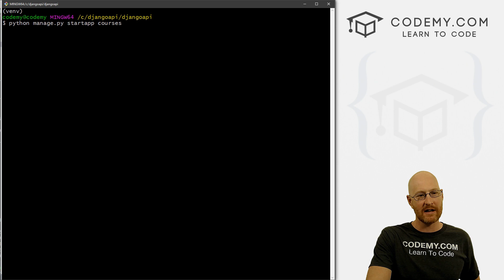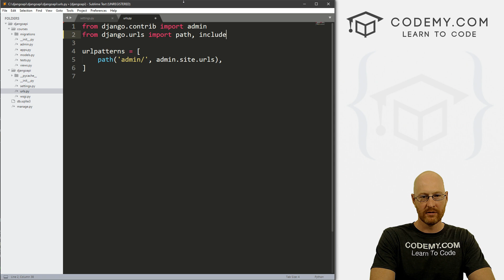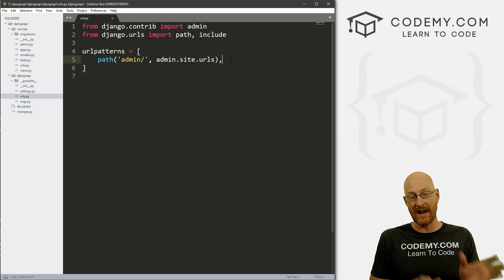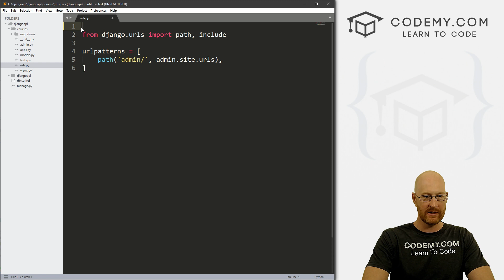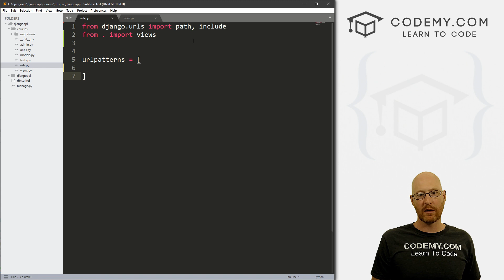Django Startapp and Urls.py - Build An API With Python Django #6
In this video we'll start building our app with startapp, and start to build our our urls.py page so that we can create the link structure of our app.

As you probably know, everything in Django is an "app". So to start building out our project, we need to create an app for it.  We'll do that in this video.

We'll also start to configure our urls.py file and create a second urls.py file in our newly created app.